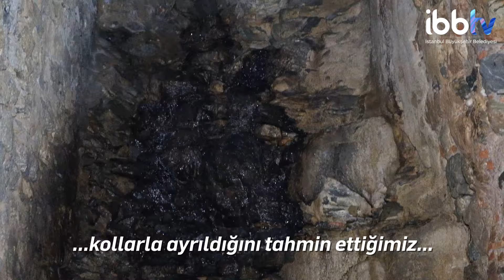RUMELİ HİSARI’NDA TÜNEL BULUNDU